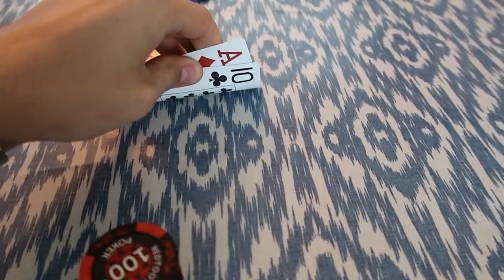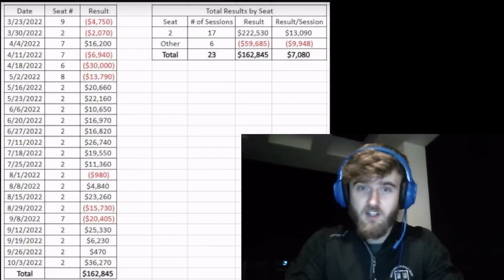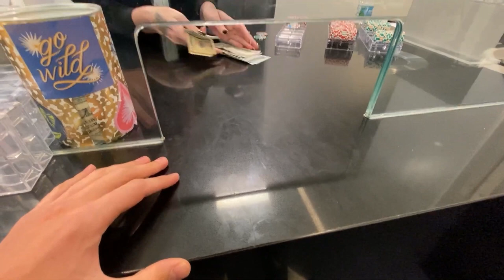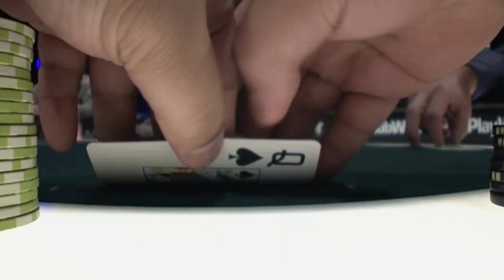How to deal with Poker downswings and tilt like a BEAST - Karim Chelli Podcast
I talk poker mindset with mental game coach Karim Chelli, who helps students to reach their full potential in the game. I share personal stories and anecdotes about my way up so far in poker and what I have learnt.

Karim also shares some great tips on quick ways to level up your own mental game, which he says most players overlook...